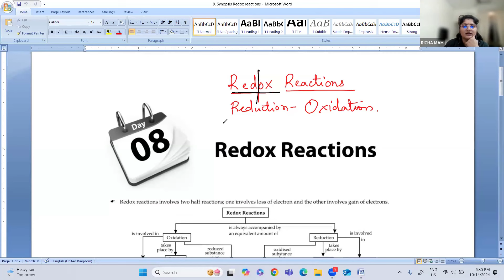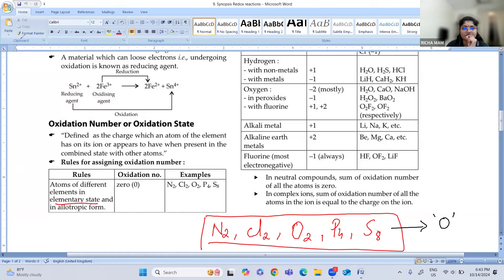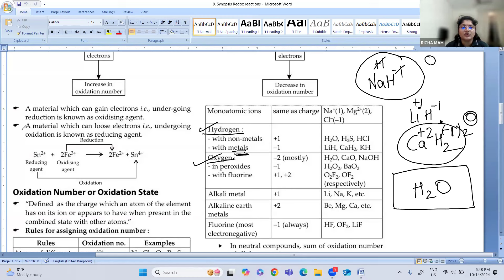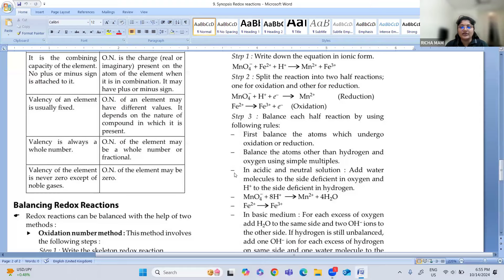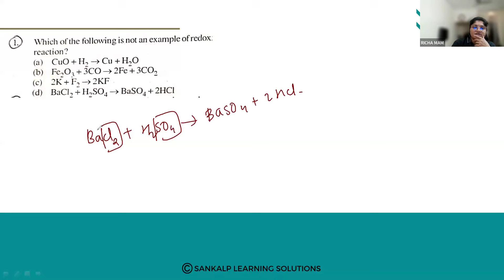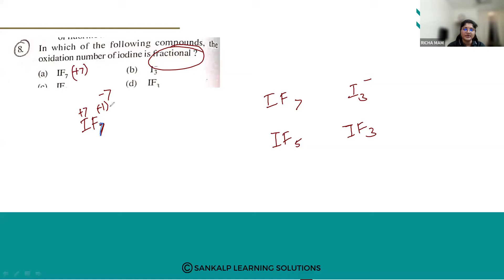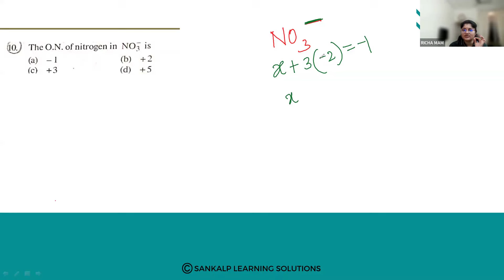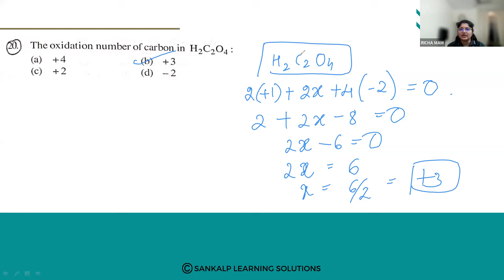Redox reactions - Chemistry - Session 17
KCET classes